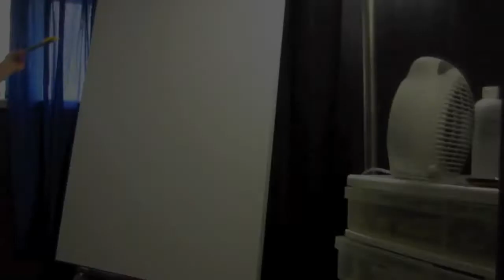Acrylic Painting DEMO - Elephant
Watch as an Elephant comes to life in VIVID colour!!
Artist Vicki Lynn Rae